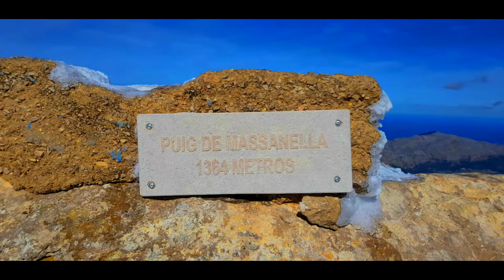Puig de Massanella 1 364 mtrs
excursión al Puig de massanella el dia 13/02/2018 con nieve en Mallorca a vista de drone dji spark